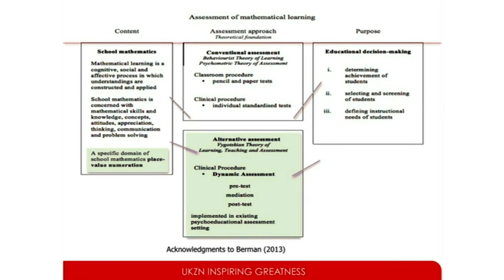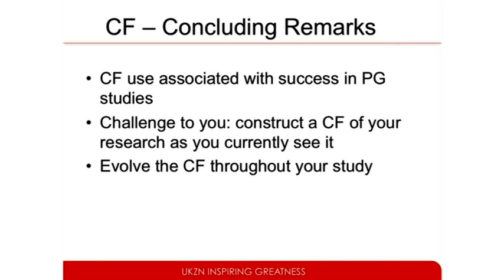Dissertation Writing: Theoretical and Conceptual Framework - Prof B. McArthur - PART 2